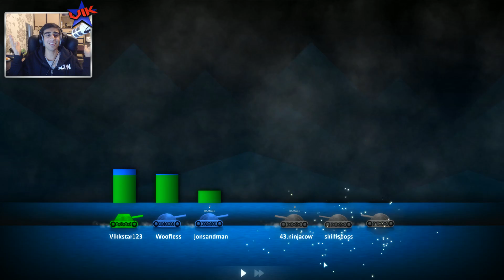WE MADE HIM RAGEQUIT! - SHELLSHOCK LIVE #7 with Vikk, Rob & Jon